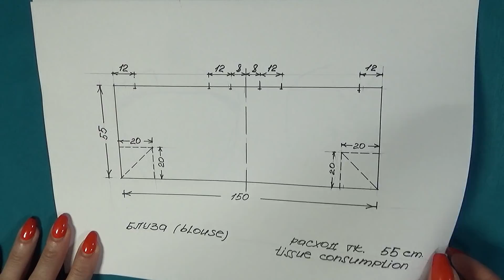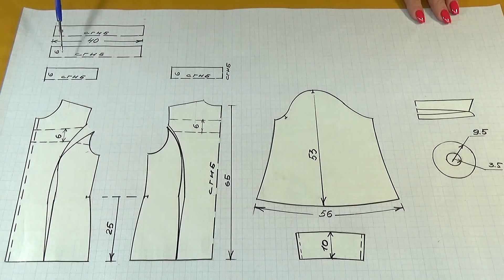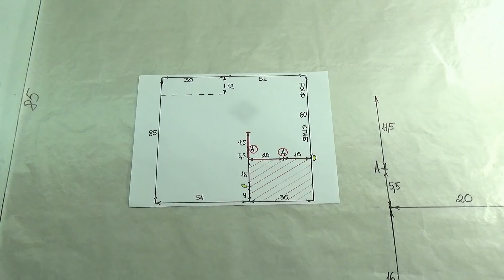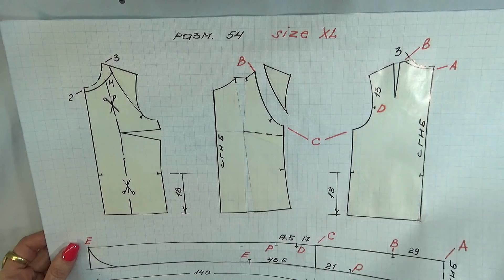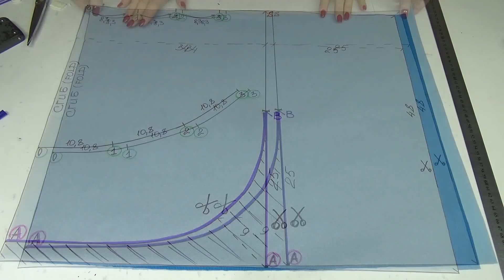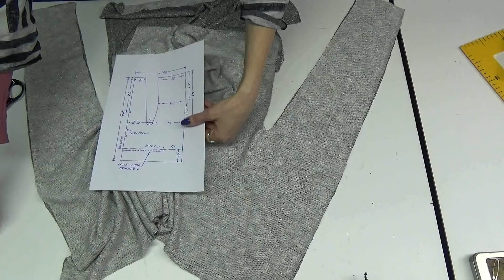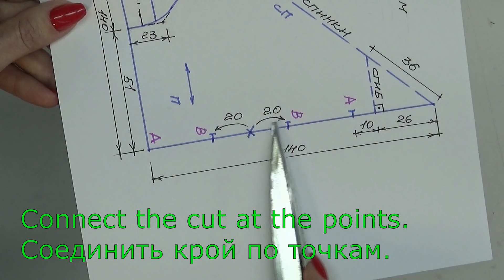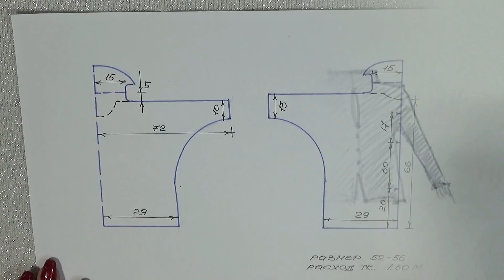11 САМЫХ ОРИГИНАЛЬНЫХ БЛУЗ от МОДЕЛЬЕРА ВЛАДАННЫ 🧚‍♀️ 2024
Некоторые видео с моими авторскими блузками стали очень популярными на Ютубе. Поэтому я решила выпустить первый сборник, в котором собрала наиболее интересные и удивительные модели и фасоны. Здесь же Вы увидите все нюансы простого кроя и легкого пошива этих блуз, блузок и блузонов от идеи, выкройки до готового изделия. Будьте красивыми!

Более подробное описание блузок, которые Вам понравились, расход ткани, фурнитуры и т.п. Вы можете найти по этим ссылкам:

00:00 Красивая БЛУЗА для ЛЕНИВЫХ ШВЕЙ с 1 швом - Новая авторская модель блузы, шьется без всяких фишек и фокусов за 10 минут!
11:36 БЛУЗА с оригинальными деталями - Интересные рукава конической формы завершаются удлиненными манжетами, пояс-лента обрамляет блузу по линии кокетки и спереди формирует элегантный бант.
21:33 Оригинальная БЛУЗА БЕЗ хитростей и премудростей за 10 минут 😉 Всего 3 шва и 1 верёвка - Новую модель блузы с отлетной спинкой (кейп) сшила тремя короткими прямыми строчками, соединив крой по указанным точкам.
29:28 Блузон за 1 час из 0,85 метр трикотажа. Запах на спине и мягкий воротник-капюшон - Шьем блузон-накидку с двумя кнопками по переду, сделав всего 1 шов на спине.
38:50 БЛУЗКА из квадратов - Эта блузка из моего нового трикотажного брючного костюма ЛИМОНЧЕЛЛО с оригинальным прямоугольным кроем и креативными рукавами, прикрывающими Ваши локотки!
49:44 Новая блузка из стрейч-коттона - Новейшая блузка с оригинальными рукавами и воротником из прямой цельной полосы, длиной 4,20 метра и шириной 13 см, пришитой без единого надреза.
01:01:57 БЛУЗА с оригинальным ВОРОТНИКОМ из 0,5 м довяза - Эта блуза сшита полностью из трикотажа - довяза кашкорсе! Придумала, нарисовала и сшила за 1 час.
01:12:04 Трикотажная оригинальная БЛУЗКА с ХИТРОЙ идеей рукава - легкая в пошиве, всего несколько строчек по боковым швам и плечевому поясу.
01:25:49 СТИЛЬНАЯ БЛУЗА ОВЕРСАЙЗ ОТ ВЛАДАННЫ 🧚‍♀️ ШЬЕМ ИЗ КВАДРАТА 140 см ЗА 1 ЧАС - на большой диапазон размеров без построений и расчетов. Очень рациональная безотходная раскладка кроя на ткани без выпадов и лоскутов.
01:36:50 КАК СДЕЛАТЬ БЛУЗУ ОЧЕНЬ КРАСИВОЙ ОДНИМ ЛЕГКИМ ДВИЖЕНИЕМ - Свободная, уютная и комфортная блуза рассчитана на большой диапазон размеров. Максимально простой крой, в основе летучая мышь.
01:45:29 Нарядная праздничная блузка С ИНТЕРЕСНЫМИ ДЕТАЛЯМИ 🧐 ЛЕГКО И БЫСТРО СШИТЬ САМОМУ - металлизированная бахрома на рукавах и нежные жемчужные капельки на спине создают романтику праздника. Максимально простой крой с цельнокроеной стойкой. Свободная, уютная и комфортная блуза рассчитана на большой диапазон размеров.
Так как я почти все блузки шила на свой размер, то сообщаю Вам свои параметры: грудь - 102 см, бедра - 110 см, талия - 88 см, обхват руки - 28, спина - 42 см, рост - 168 см, Международный размер - L, Европейский размер - 44, СНГ - 52

Можно ли сделать обычную блузу необычайно красивой? Конечно! Шьем самостоятельно брендовые вещи от Владанны - всё доступно оригинально и просто!
Легкое шитье своими ручками.

Все фасоны красивой одежды, которые я шью: палантины, пончо, блузки, кофты, кофточки, блузоны и сарафаны - безупречны, проверено лично мной, ведь я женщина и ношу их сама!
Сшить - проще не придумаешь. Весь процесс изготовления блузочки будет представлен в максимально упрощенном варианте со схемой, выкройкой, макетом и подробной инструкцией,  т.е. посмотрев моё видео вы сами, в домашних условиях сможете сшить такое же изделие.
Шьем самостоятельно - это быстрее чем сходить в магазин или бутик и купить шикарный очень красивый блузон, блузку, блузу или кофту для праздника.